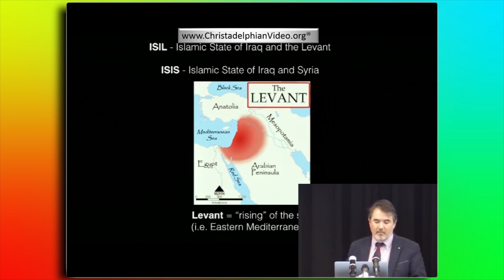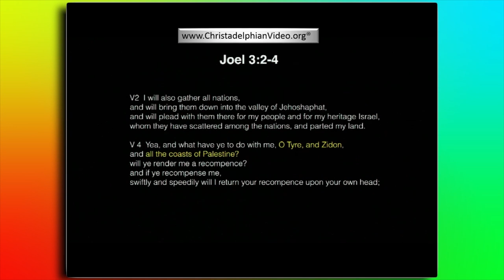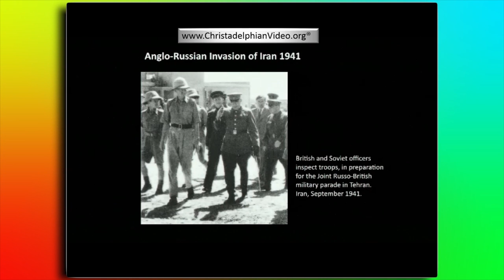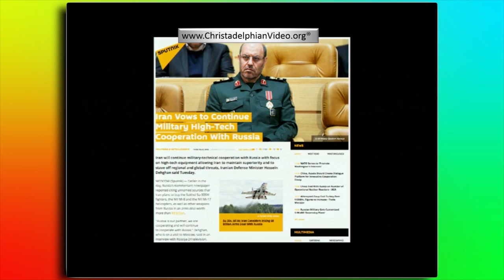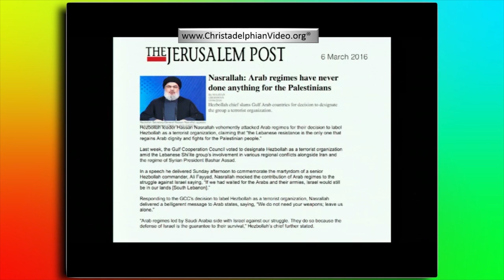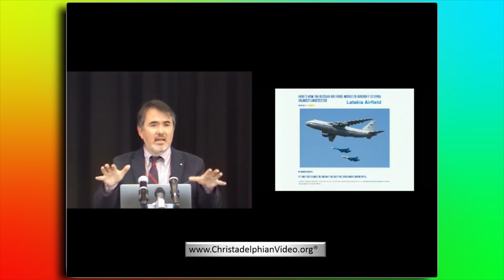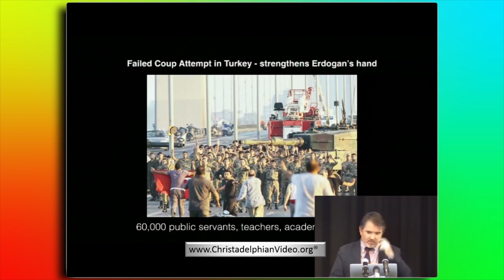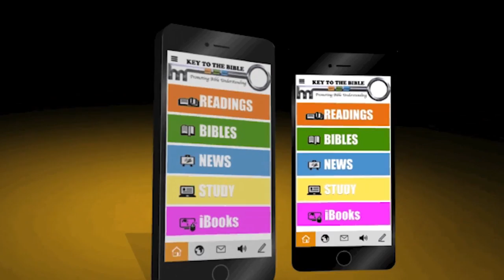Study 2 ISIS, Iraq and Israel Simon Dodson